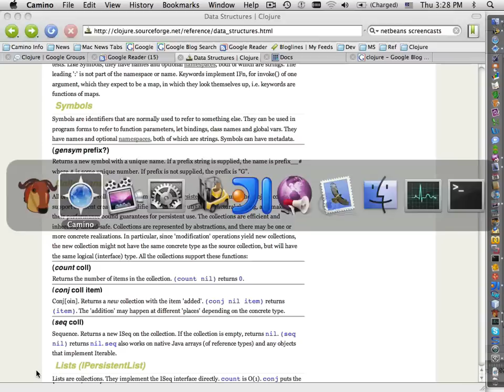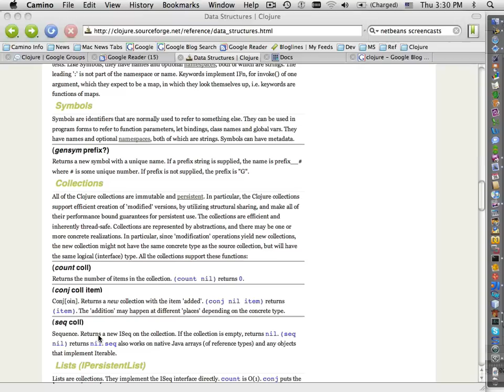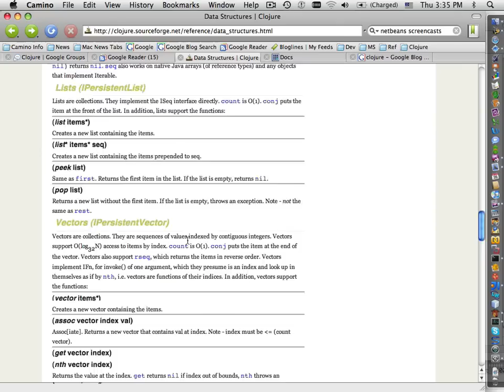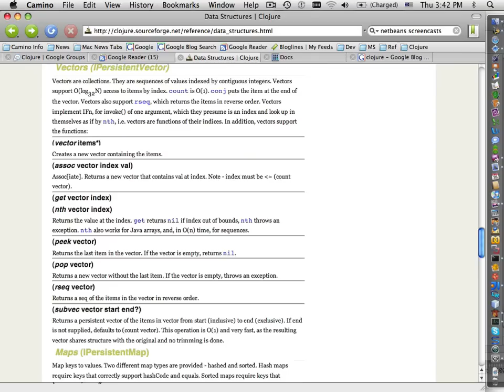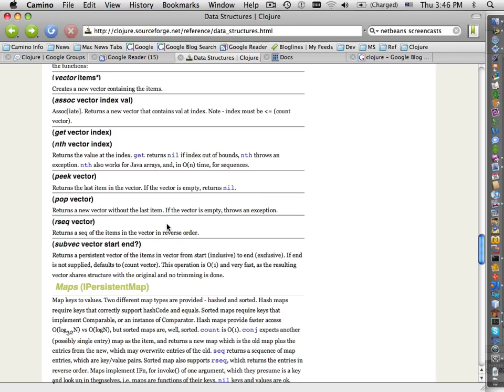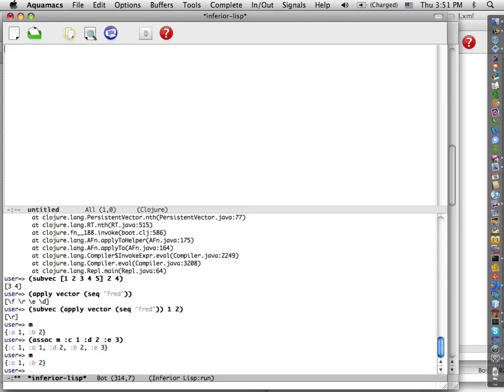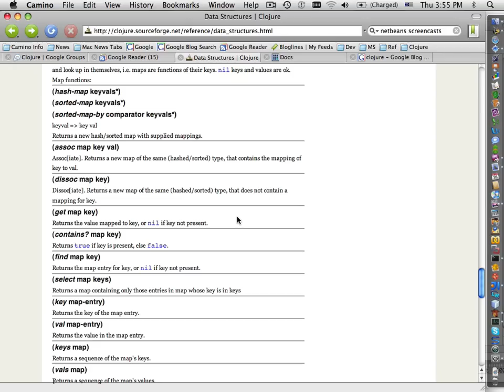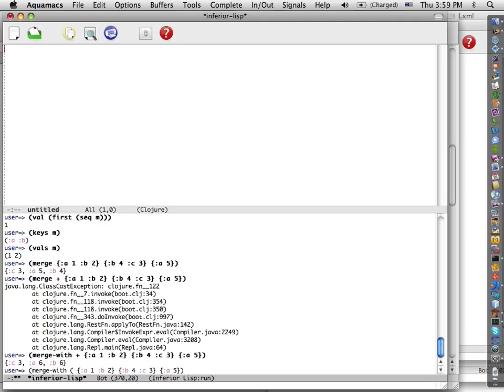Clojure Data Structures Part 2 - Rich Hickey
Part 2 of an informal introductory talk/screencast covering Clojure's data structures by Rich Hickey, the author of Clojure. Covers numbers, symbols, keywords, lists, vectors and maps.